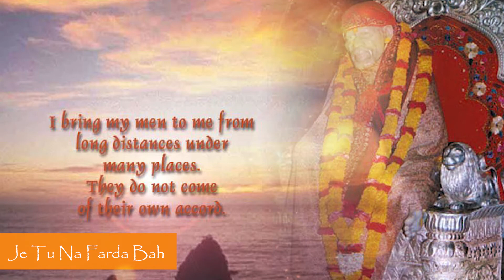Most Soothing Sai Bhajan, Sai bhajan je tu na farda bah | Sai Bhajans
Most Soothing Sai Bhajan Ever.
**Bhajan:- Je Tu Na Farda Bah

NOTE
SGJ Productions is a platform for upcoming artists to showcase their talent to the whole world With the help of our YouTube channel & other Social media Platforms. We do not Charge from artist, as we provide them free of cost promotion & platform to gain popularity.
We provide events services also & help you get Work assignments from LIVE SHOWS & other events.